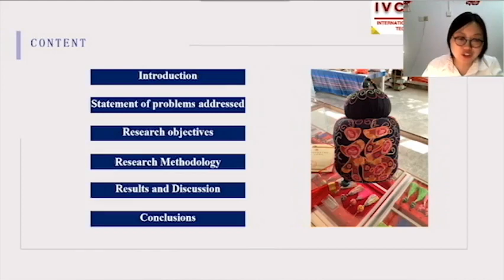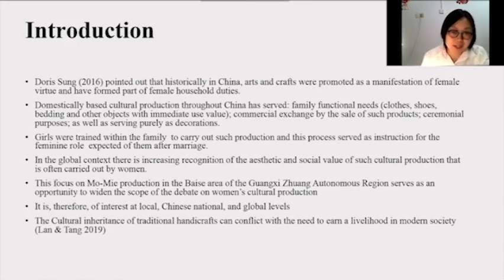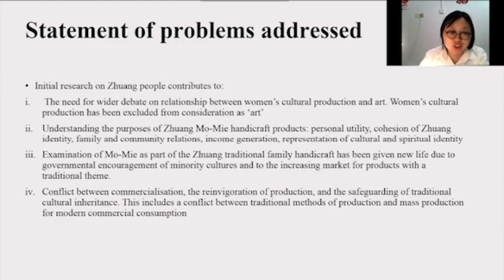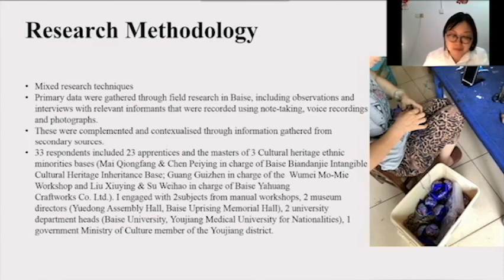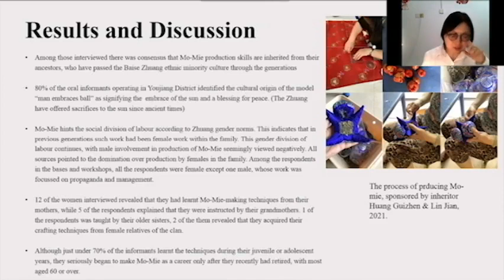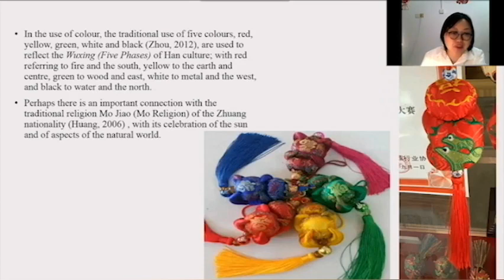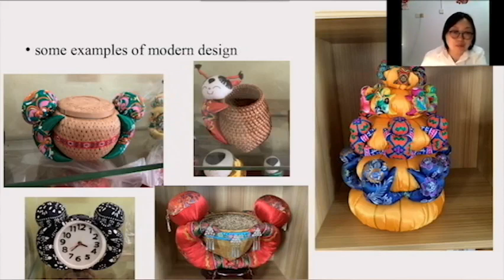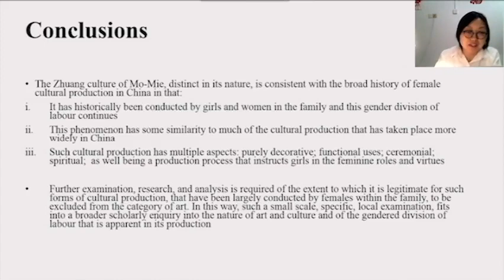EXAMINING ZHUAN CULTURAL PRODUCTION MO-MIE FROM A GENDER PERSPECTIVE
Presenter: XIAOQIN ZHOU -IVCCTVA:01-0028
Title: EXAMINING ZHUAN CULTURAL PRODUCTION MO-MIE FROM A GENDER PERSPECTIVE